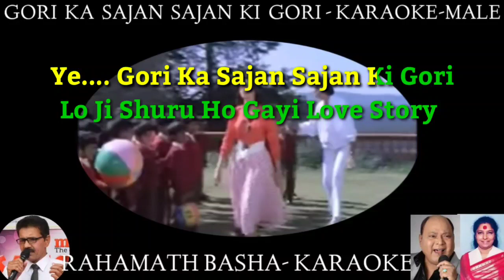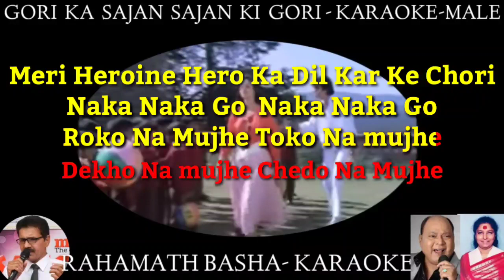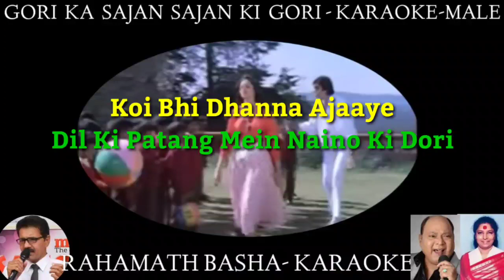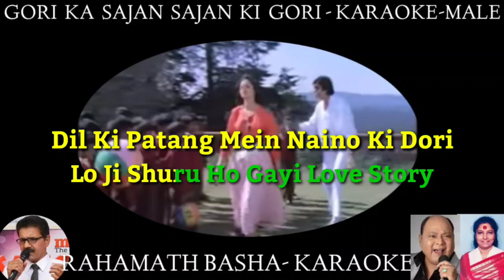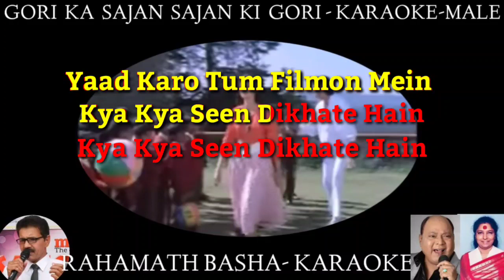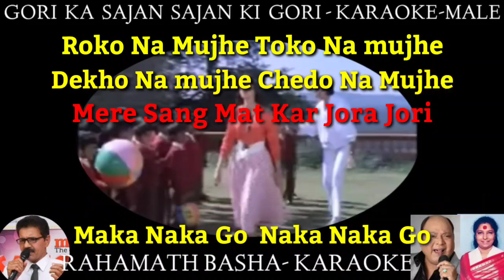Gori Ka Sajan Sajan Ki Gori MALE KARAOKE SCROLLING|| MOHAMMED AZIZ & S JANAKI